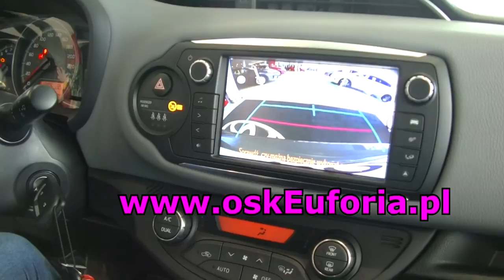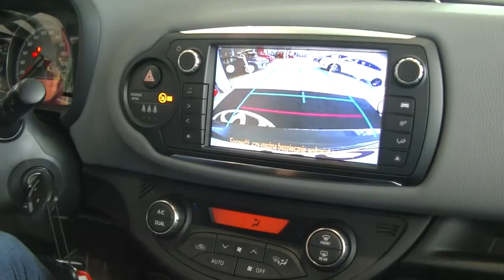Światła dzienne i kamera jazdy do tyłu w Toyota Yaris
Zobacz jak zmieniają się światła mijania na dzienne podczas ruszania Toyotą Yaris. Również pewna nowinka techniczna, przydatna podczas cofania np w trakcie jazdy na łuku. Kamera z podglądem na tyły samochodu

Dane Adresowe
Tel: do Jurka: 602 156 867 - kategorie motocyklowe

Ośrodek Szkolenia Kierowców EUFORIA
Adres: Kniaziewicza 28/1A, Wrocław
Telefon do Moniki: 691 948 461 - kategoria B na Renault Clio oraz nowa Toyota Yaris 2014.
Newsy z OSK Euforia
Światła w Toyocie Yaris
Nauka jazdy na nowej Toyocie Yaris
Prawo jazdy A2
Strefa egzaminacyjna we Wrocławiu
Obsługa motocykli egzaminacyjnych